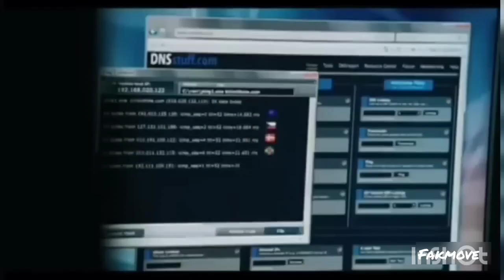Top: 5 Best Action And Sci Fi Hollywood On YouTube in Hindi | Free Hollywood Movies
Top: 5 best adventure movies hollywood Sci Fi On YouTube in Hindi | Free Hollywood Movies

Top : 12 Best Adventure Movies On YouTube in Hindi Dubbed | Free Hollywood Movies| 2023 Movies

Note : अगर आपने टेलीग्राम चैनल JOIN नहीं किया है तो कर लीजिए वहा पर आपको Latest Movies
मिलती रहेगी ।

Note : All Images, pictures, Music used in video belongs to the respected owners.

 Or you tube massaging system

Promotional purpose. We do not wish to make any commercial use of this and Intended to show case the creativity of the Artist Involved.

The original copyright (s) is (are) solely owned by the companies original artists (s)Record - Lebel (s).

top 10 best hollywood hindi dubbed movies available on youtube
Top 10 new Hollywood Movies On Youtube in Hindi
new hollywood movie on youtube in hindi
free hollywood Movies On YouTube
new hollywood Movies on YouTube
best action adventure movies
adventure movies on YouTube
sisu full movie in Hindi dubbed
ghosted full movie in Hindi
warcraft full movie in Hindi dubbed
dungeons and dragons honour among thieves
legend Full movie in Hindi
akr update
the Kingsman full movie in Hindi dubbed
the grey man full movie in Hindi dubbed
Jumanji full movie in Hindi dubbed